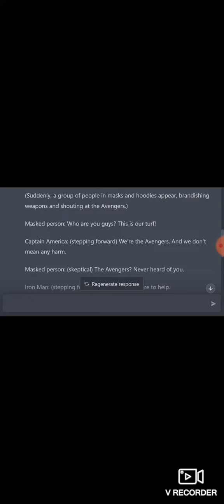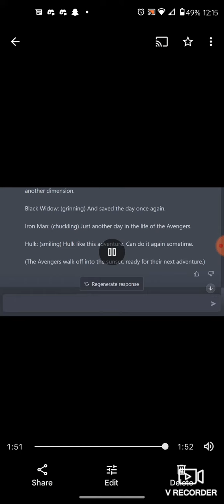ChatGPT: Watchdogs 2 X The Avengers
This ai is amazing,